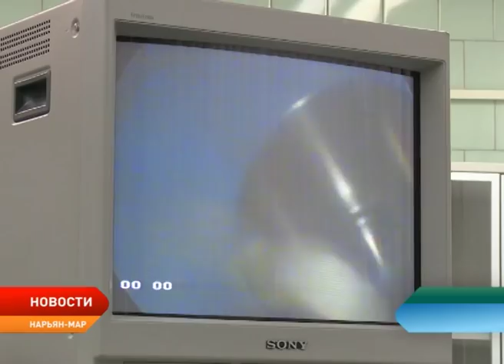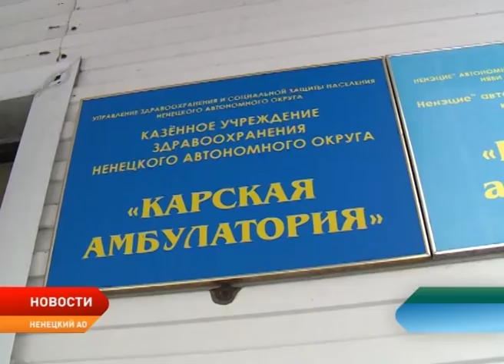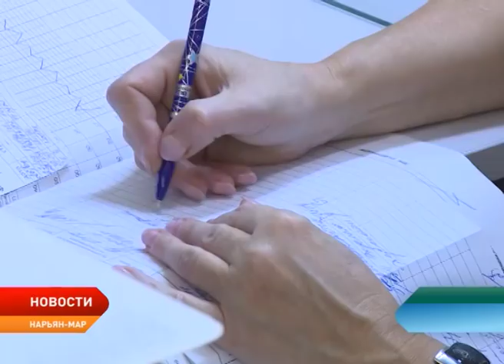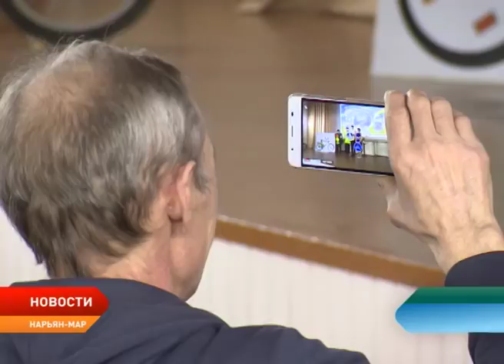Новости Ненецкого округа от 28.03.2019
Александр Цыбульский сегодня выступил с ежегодным докладом о проделанной работе за 2018 год и рассказал о планах на ближайший период.

Депутаты регионального парламента внесли очередные поправки в местную казну, увеличив расходную её часть.

Вокалисты ансамбля «Травушки» завоевали Гран-при на международном фестивале «Богатство России».

Подведены  итоги регионального конкурса «Безопасное колесо – 2019». Победившая команда представит наш регион на Всероссийском этапе.